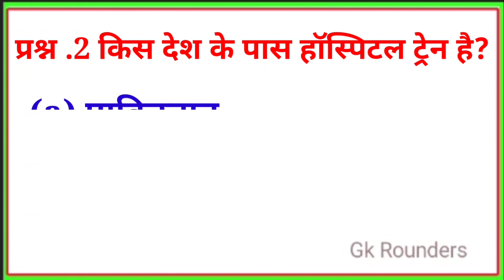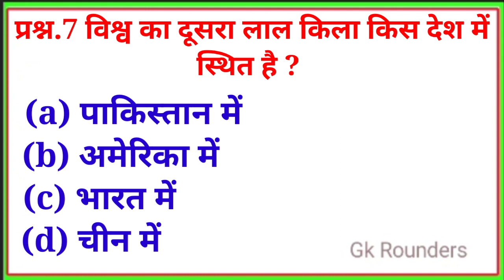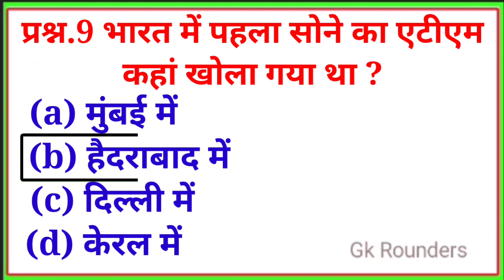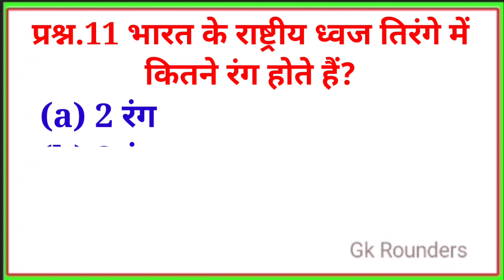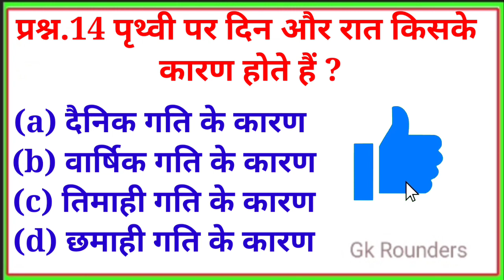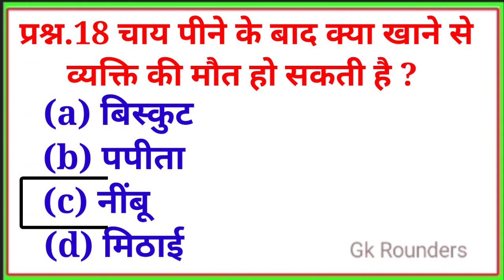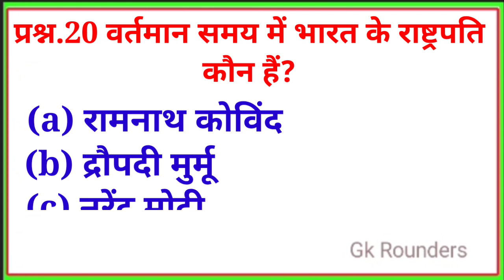GK Question || GK In Hindi || GK Question and Answer || GK Quiz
हेलो दोस्तों इस वीडियो में हमने 20 बहुत ही महत्वपूर्ण प्रश्नों के बारे में आपको बताया है जो किसी भी सरकारी नौकरी की  परीक्षा में पूछे जा सकते हैं इसलिए वीडियो को अंत तक जरूर देखें और अगर वीडियो थोड़ी भी अच्छी लगे तो लाइक जरुर करें।

1. GK
2. General Knowledge
3. Important GK Questions and answer
4. Competitive Exams
5. Quiz Test
6. gk study
7. Important gk
8. Quiz test
9. competitive quiz
10. competitive general knowledge
11. GK in Hindi
12. general knowledge quiz
13. quiz questions
 14. general knowledge questions
15. gk quiz
16. general knowledge questions with answers
17. gk question in hindi
18. 18. GK Question Answer
19. India GK
20. hindi gk
21. samanya gyan
22. gk questions
23. india gk in hindi
24.2022 gk questions and answers
25. lucent gk
26. lucent gk
27. lucent gk in hindi video
28. lucent GK in hindi
29. lucent geography in hindi
30. lucent geography
31. geography gk question
32. geography gk in hindi
33. lucent 1000 question
34. Gk india
35. lucent 1000 prashn
36. lucent gk ka nichod
37. lucent gk important question
38. lucent gk important question in hindi
39. lucent gk important topics
40. lucent ka nichod science cgl
41. lucent for ssc
42. lucent for ssc
43. lucent for railway
44. geography gk
45. lucent mcq
46. lucent mcq in hindi
47.gk
48. gk questions and answers
49. gk question
50. general knowledge
51. Gk Rounder
52. gk questions
53. g k
54. general knowledge question 55. g k questions and answers
56. gk ke question
57. question
58. general knowledge questions and answers
59. samanya gyan
60. g.k questions in hindi
 61. gk question answer
62. sarkarinaukarigk
63. gk ke sawal
64. knowledge
65. question answer
66. general knowledge questions
67. gk knowledge
68. जनरल नॉलेज
69. जीके
70. gk quiz
71. gk ka question
72. Gk for upsc
73. ips question and answer
74. gk question
75. gk afroz
76. gk questions
77. gktoday
79.gk tricks
80. gk study adda
81. gk video
82. gk live
 83. gk by kumar Gaurav sir
84. gk by khan sir
85. gk today current affairs
86. question
87. सामान्य ज्ञान
88. general knowledge ke question
89. gk knowledge
90. gk dijiye
91. general class
92. general knowledge ki video in hindi
93. general knowledge gk
94. general knowledge questions and answers
95. General knowledge video
96. General knowledge 2023  knowledge for kids
97. general knowledge quiz
98. general knowledge ke question
99. Gk in
100. GK
101. gk question
102. gk questions and answers
103. general knowledge
104. g k
105. g k questions and answers 107. general knowledge questions and answers
106. gk question answer
107. g.k
108. question answer
109. question
110. जीके
111. gk
112. g.k questions in hindi
113. general knowledge questions
114. knowledge
115. general knowledge question
116. g. k
117. quiz
118. g k question
119. Gk Study
120. Gk Study
121. gk Rounders
122. Gk Rounders
123. gk gs
124. gk ke sawal
125. gk ka question
126. जीके क्वेश्चन
127. gk 2020
128. gk 2021
129. gk 2022
130. gk 2023
131. जीके राउंडरस
132. g.k. question with answer
133. answer
134. lucent gk
135. GK 2021
136. GK 2023
137. g,k
138. जीके के सवाल
139. gk general knowledge
140. जनरल नॉलेज
141. gk knowledge
142. gk questions and answers 2022  questions and answers 2023
143. gk questions and answers in hindi
144. GK Police
145. GK IAS
146. GK IPS
147. g. k. question in hindi
148. janral nolej in hindi
149.  GK STUDY 2021
150.  GK STUDY 2022
151.  GK STUDY 2023
152. tense
153. current affairs 157. g.k questions
154. gk today current affairs
155. जी के
156. GK
157. GK world
158. Gk
159. gK
160. G K
161. Gk quiz
162. GK BR
163. gk
164. G_K
165. g_k
166. G.k
167. GK ki Video
168. Good sawal
169. सवाल आपके जवाब हमारे
170. GK ka
171. जीके.
172. GK.
173. BR
174. Gk Rounders Lucent
175. GK Hindi Question
176. सवाल
177. question and answers
178. new gk question
179. new gk questions
180. hindi question
181. gk question gk question
182. answer
183. gk dijiye
184. general knowledge question answer
185. जीके जीके
186. g k 2022
187. g k 2023
188. gk gk gk
189. GK GK GK
190. जीके का क्वेश्चन
191. samanya gyan
192.  GK number 1
193. GK Question 198. gk question
194. gK question
195. Gk GK gK och gk
196. general